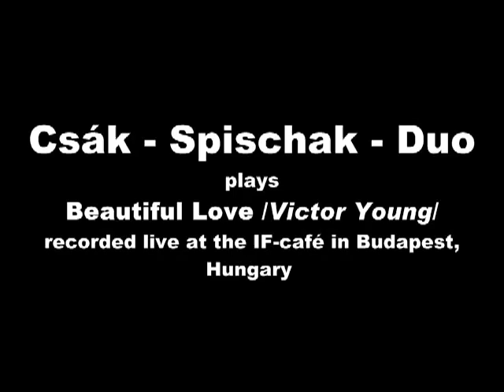Csák - Spischak - Duo plays Beautiful Love /Victor Young/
recorded live at the IF-café in Budapest, Hungary

Csák Péter - piano
Spischak David - bass